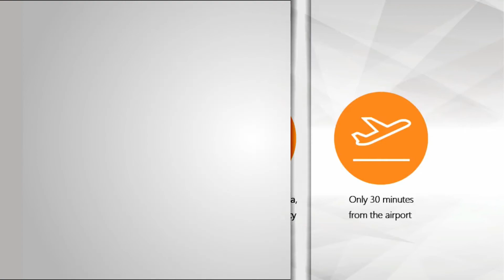Phuket Waterworld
THE BEST DEAL FOR INVESTMENT @ PHUKET WATERWORLD CONDOMINIUM

- Freehold/Leasehold ownership
- Guarantee Rental 10% for 15 Years
- Turnkey investment – Receive your rent every months!
- Common area fee will share 50/50 during guarantee
- CASH BACK 10% before and during construction!
- A fully managed resort residence

** Long track records with over 40 projects completed**